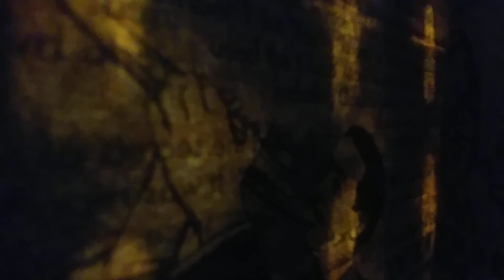48 흰파도가부딪히는 3:29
1989년도 승주군
토질시험방 에서
카덴자 육성 즉흥노래를
다시 불러봅니다